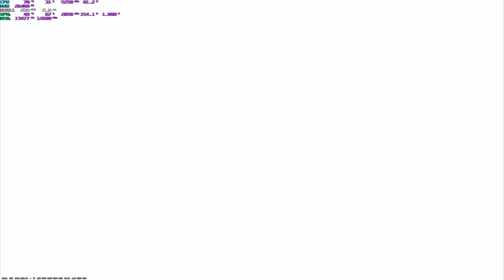Blind Rushes & Silver Plays | CS2 Funny Highlights 😂 | Counter-Strike 2 Fails & Wins!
Welcome to today's CS2 daily highlight video featuring some of the funniest and most outrageous plays in Counter-Strike 2! From blind rushes straight into enemy fire to silver-tier strategies gone wrong, this video is packed with hilarious moments that every CS2 player can relate to.

Whether you're here for the epic fails or the surprise clutches, there's something for every Counter-Strike 2 fan to enjoy. Watch as we stumble through silver-level plays, witness ridiculous teamwork, and experience chaotic rushes that will leave you laughing out loud!

👍 Like the video if you enjoyed it
💬 Comment your funniest CS2 moment below!